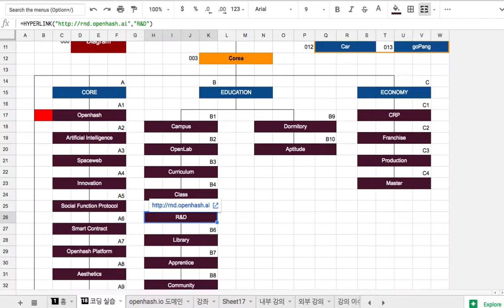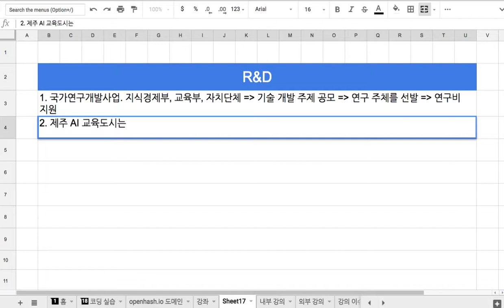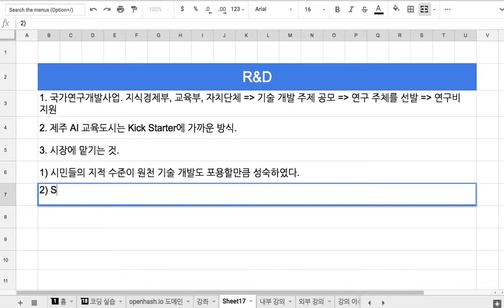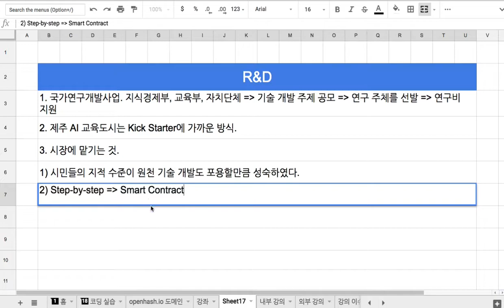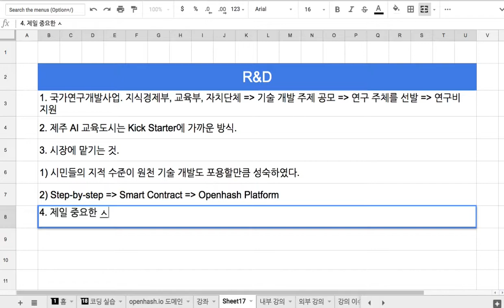B5 R & D